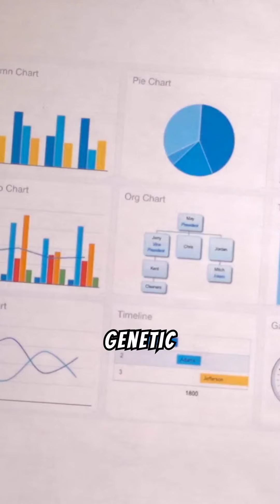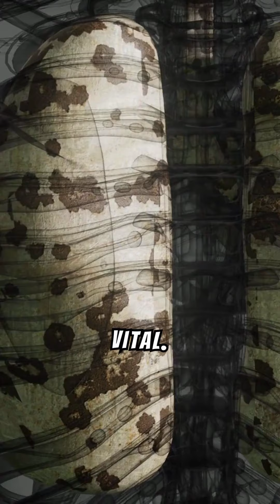Lipoedema The Hidden Condition Affecting Millions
Imagine waking up everyday with unexplained swelling in your legs or arms. This condition affects millions worldwide, and its called lipoedema.